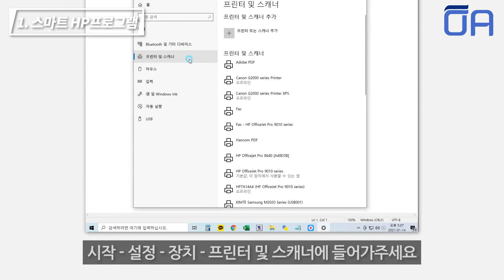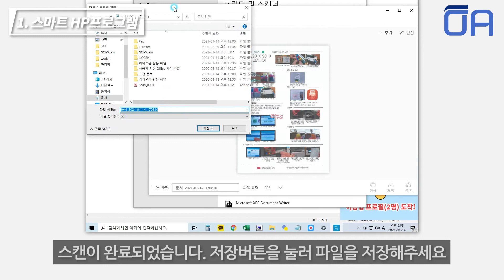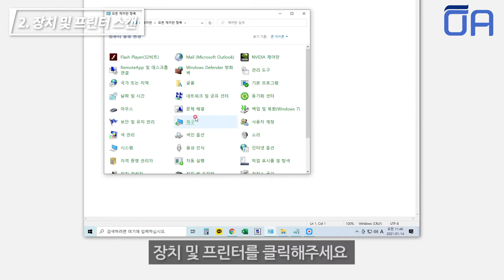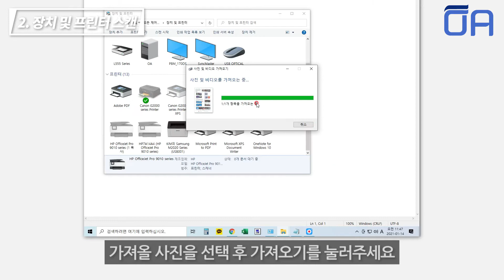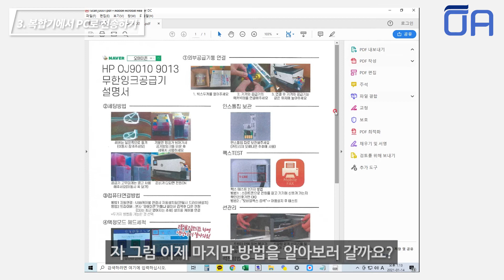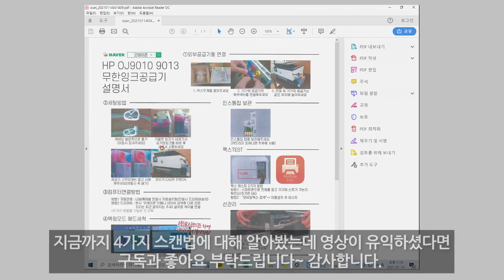[ENG]HP OfficeJet 9010 복합기 스캔하는 4가지방법/HP 오피스젯 스캐너 사용방법/ 4 ways to scan/How to use HP Scanner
1.pc에서 스마트스캔
2. 제어판
3.복합기에서 버튼 눌러서 스캔
4.usb스캔
이외에도 포토샵등 호환프로그램상에서 사용하셔도 됩니다.